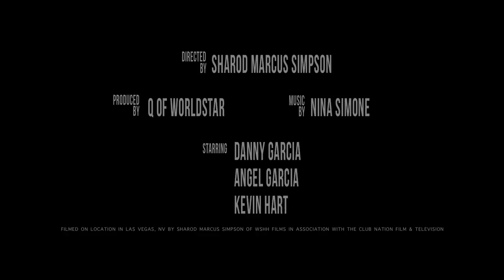WSHH Presents: Danny Garcia - Beyond The Ring (Trailer)